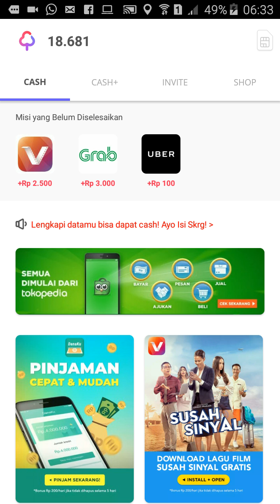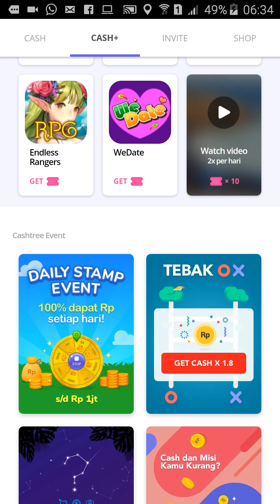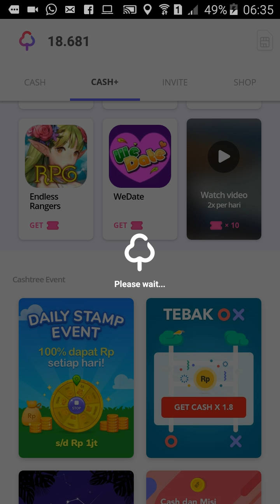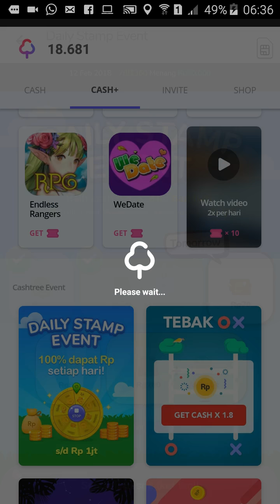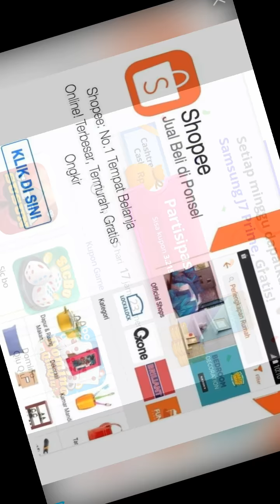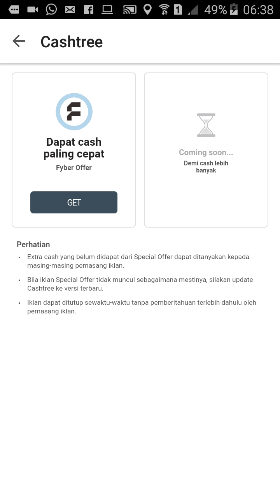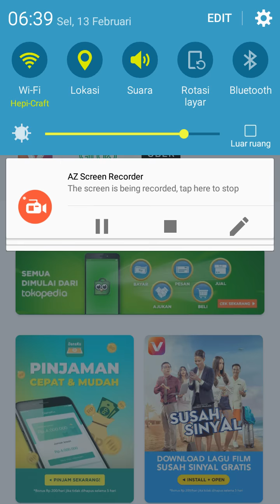Uang Bonus 1 juta dari aplikasi chastree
Uang Bonus 1 juta dari aplikasi chastree bisa kita dapatkan kurang dari 1 jam kalau anda beruntung
silahkan daftar disini untuk mendapatkan bonus gratis